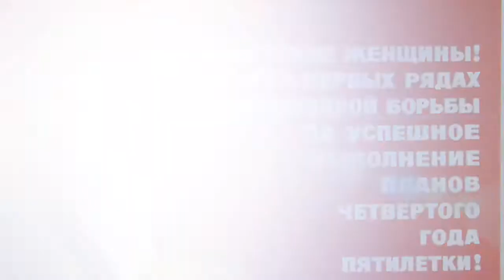Le chant des Partisans Russes